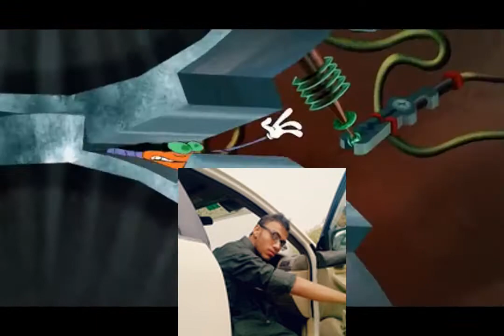Oggy and the Cockroaches cartoon in hindi Daniyal Sheikh Music